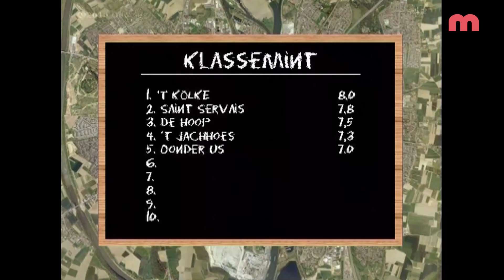Kaffee in Kaffee oet (5) - De Hoop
In 2010 maakte RTV Maastricht een serie waarbij diverse cafés in de buitenwijken van de stad werden bezocht.
Verslaggever Erwin Lennarts sprak daar onder meer met kroegbazen, vaste klanten en verenigingen die er hun clublokaal hadden.